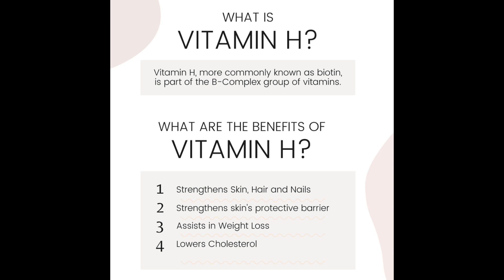Biotin Breakfast smoothie for hair growth & Glowing skin | Easy & Affordable | MomCafe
FULL RECIPE FOR BIOTIN SMOOTHIE:
INGREDIENTS:
Almonds - 5
Old fashioned rolled oats - 3 tbsp
Flaxseeds (Not roasted)- 1 tsp
Sunflower seeds (Not roasted) - 1 tsp
Pumpkin seeds (Not roasted) - 1 tsp
Pineapple chunks/Apple - 100 gms
Peanut butter - 1.5 tsp
Soy milk Unsweetened / Cows milk - 200-250ml
Pitted dates - 2 nos
(Try and let me know how it turned out)

Momcafe is a channel for Parents and Mom to be. We share Babycare, Mom care, Fertility, Parenting ideas, Recipes for toddlers and infants, Baby milestones, and all Baby related queries along with some fun vlogs, Product reviews, etc. All my videos are created by me keeping in mind my personal experiences and practices. It may not be suitable for you or anyone ‘as-is’. Hence, it is advisable to always consult your physician or appropriate professional as the case may be and validate these before adopting

Infant nutrition
Child nutrition
Adult nutrition
Breastfeeding counseling from Stanford University.

1.       Everything about breast pump
2.       Everything about cow’s milk
3.       Tips to reduce post-pregnancy belly fat
4.       Cloth diapers for babies
5.       How to get pregnant with PCOS

Love
Madhu xoxo